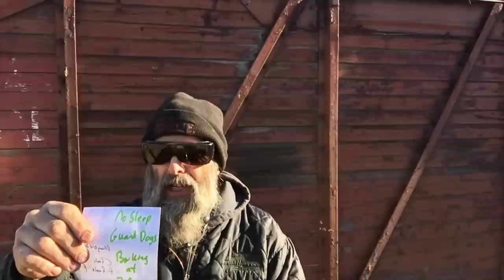Recycling Used Front Axle Plus Timbers Too May 04 2023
this is a daily updated channel from the Kingdom in Northern Manitoba Canada where every day is a struggle to survive in the new world we now live in. the life style of recycling and living with no money is what the Kingdom has been all about for the last 26 years. we have been doing it long before it became a cool lifestyle.  thansk